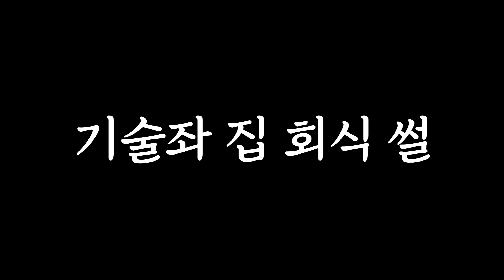혼자 사는 회사 팀원 집에 놀러 갔는데...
뭐 그럴 수도 있지... 〈(゜。゜)
그럴 수도 있는거야...

근데 그럴 수도 있는 건가?
진짜 그럴 수도 있는 거겠지?
와...근데 설마 그럴수가... 【・ヘ・?】

Editor.아루콩